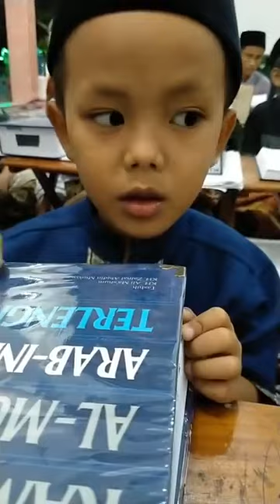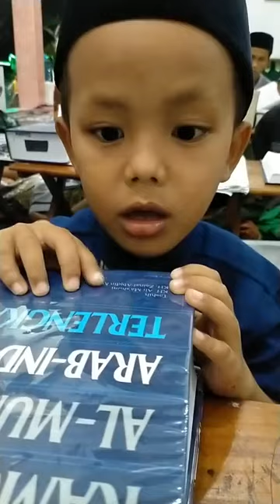( Viral )Generasi Generasi Islam,Jayanya Islam Terlahir Kembali Di Sini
Gak pernah jenuh dgn ilmu alat yg akan mendobrak menguak dibalik makna yg ada dikitab2 kuning
Konsultasi metode ARBAIN finnahwi wasshorfi wallughoh 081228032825
Alamat pon pes Almubarok rt 02 rw 01 tlogorejo wonosalam demak jateng